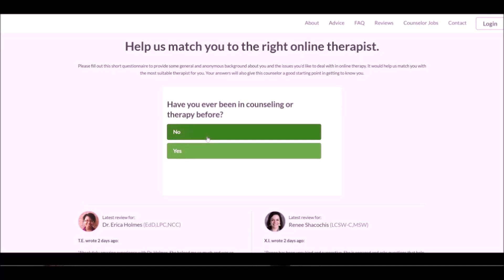What Are They Thinking After You Leave?! 🤔🚶‍♂️🔍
📹 This video is about What Are They Thinking After You Leave

00:00 WHAT ARE THEY THINKING AFTER YOU LEAVE
02:51 HOW DARE YOU LEAVE ME
05:08 VIDEO SPONSOR
06:09 WHAT IS HAPPENING
08:26 I GET IT NOW